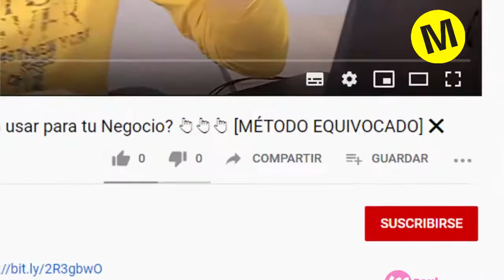[Estudio de caso]: ✅ El MARKETING y los shows de música 🎼 (Una lección para tu Negocio) 👍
Una lección de marketing para cualquier negocio. Esto sucedió en mi ciudad Arequipa.